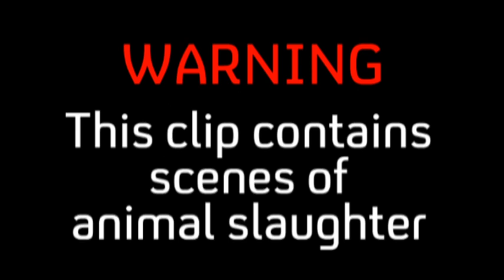Gordon Ramsay: Shark Bait - Long Lining